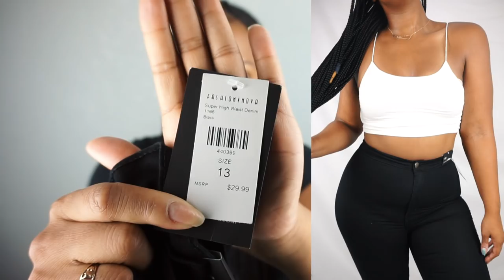* NOT SPONSORED * FASHION NOVA HAUL 2018 REVIEW | TRY ON | LOOK BOOK THICK CURVY GIRL APPROVED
HUGE TRY ON HAUL / FASHION NOVA HAUL 2018 / REVIEW / TRY ON /LOOK BOOK !

Back at it again with another 2018 fashion nova haul / try on and I'm loving the pieces I purchased this round. Say what you want about them but they very versatile and mixable...everything in this video is currently still on the site as I post fyi. Which items do you like the most?

COMMENT “ ♥️ “ below if you rock fashion nova!

As promised 🤞🏽 all items linked below... 😘